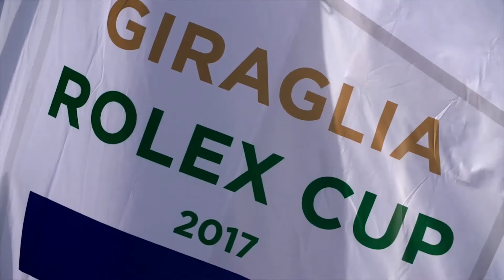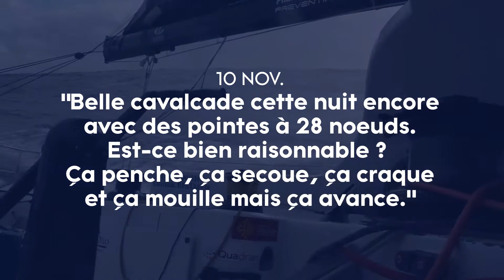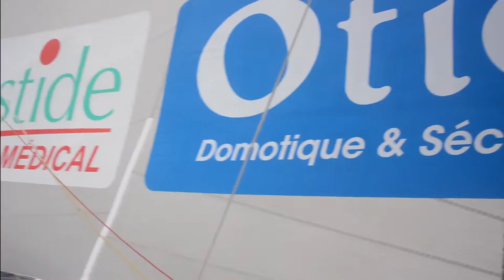Retour en images sur la saison 2017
Un nouveau Bastide Otio
Un super co-skipper, Yannick Bestaven
La Giraglia Rolex Cup
Et bien sûr la Transat Jacques Vabre !